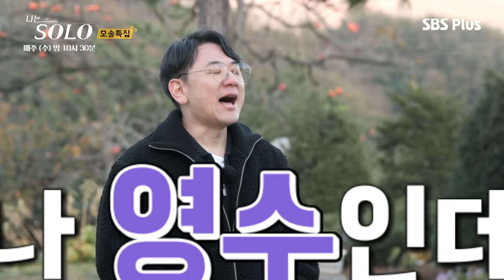[나는솔로] "우리 함께 해요(?)" 모솔들의 첫 데이트 선택🧡ㅣ나는솔로 SOLO EP.138ㅣSBS PLUSㅣ(수) 밤 10시 30분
📌타임라인
0:00 하이라이트
1:25 나 영수인데~
6:58 나 영호인데~
8:51 나 영식인데~
10:49 나 영철인데~
14:01 나 광수인데~
17:28 나 상철인데~